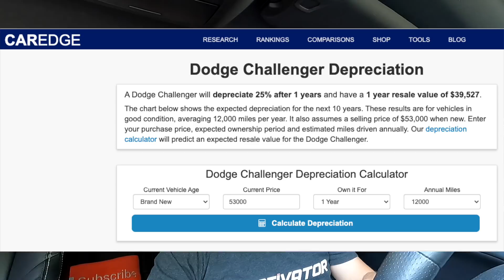NEVER PAY MARKUPS ON CARS! WATCH BEFORE YOU BUY!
In this video I share why dealers are marking up their cars very high and why you should never pay huge markups without being very informed and understand the risks you're taking when you do.